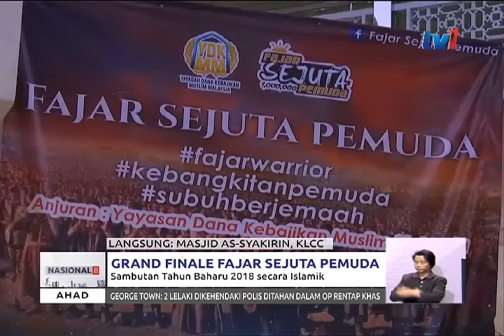LANGSUNG DARI MASJID AS SYAKIRIN KLCC - 'GRAND FINALE FAJAR SEJUTA PEMUDA [31 DIS 2017]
Di Masjid As-Syakirin, KLCC, pula , berlangsung 'Grand Finale Fajar Sejuta Pemuda; Ambang Gema Syukur 2018'.

[[READER

Pelbagai pengisian berbentuk ibadat dan hiburan secara Islamik, diadakan hari ini sehingga esok,

Bersama wartawan  Siti Aishah Che Pi, untuk laporan lanjut.